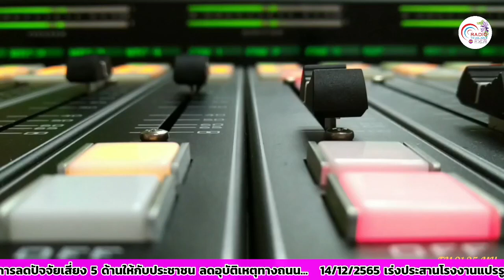รายการเล่าเรื่องกับพ่อเมืองตรัง +16 12 2565